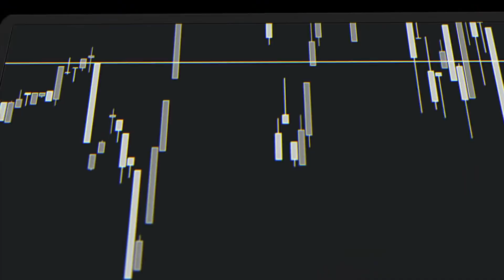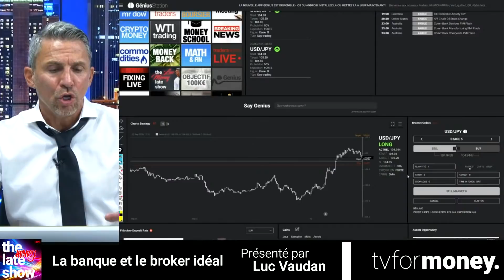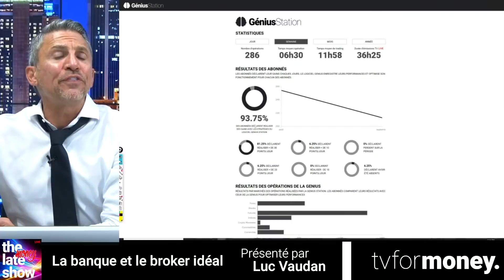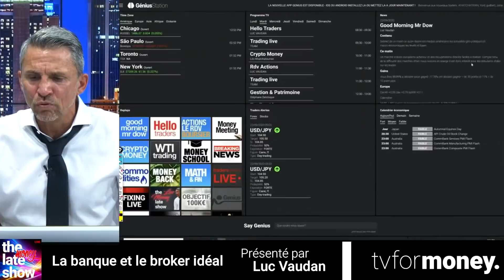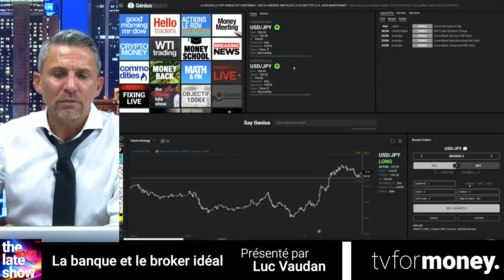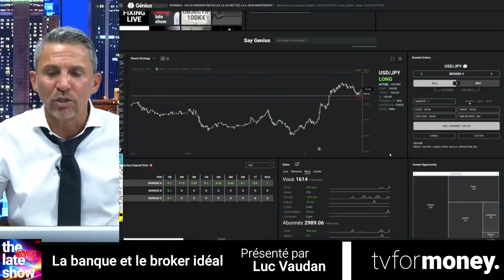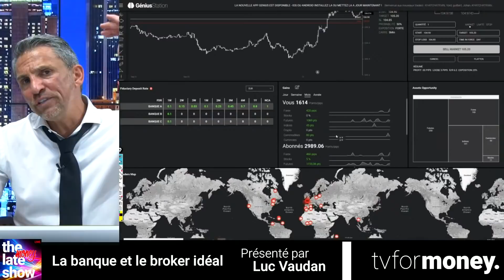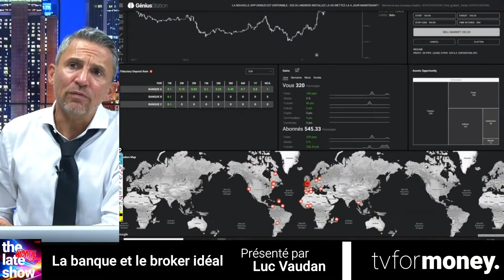LA BANQUE ET LE BROKER IDEAL | #5 The Luc Money Late Show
FABRIQUONS LE BROKER IDEAL

Regardez la nouvelle émission pédagogique et de divertissement consacrée à l'argent présentée par Luc. Dérisions et anecdotes, un programme qui va changer votre regard sur l'argent.  En direct tous les mardis à 19h. A partager avec tous vos contacts.